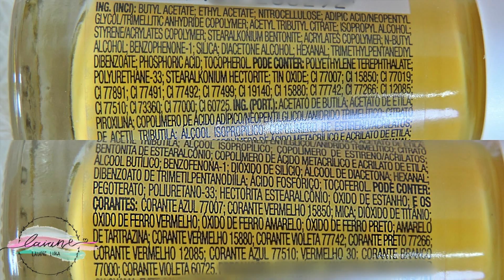NOVAS CORES: ESMALTE COLOR TREND RETRÔ VIBES AVON (Janeiro/23) | LAIANE LIRA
Confira as novas cores do Esmalte Color Trend da Coleção Retrô Vibes da Avon, são quatro cores: Polaina Cor de Rosa, Bola de Gude, Meu Par de Patins e Discman Amarelo.

Obrigada! :)